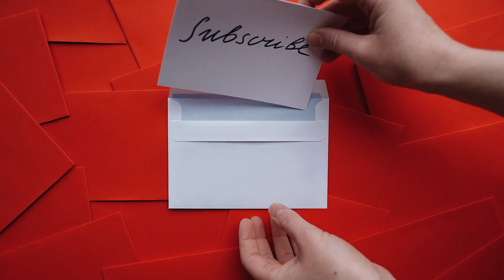Relaxing Piano Music for Meditation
This music is ideal for fighting anxiety, stress, or insomnia, because it promotes relaxation and helps eliminate negative vibes.

Music for relaxation, meditation, studying, reading, massage, spa, or sleeping.

You may even use this music as the backdrop to lead a meditation session or to relax into a dream.